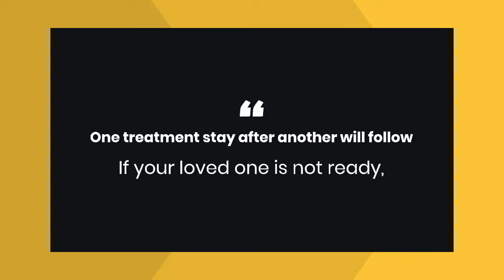Don t Force a Loved One into Recovery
Do interventions work?

Sometimes.

But when your loved one is backed into a corner about their recovery, often they will agree but relapse...

Sometimes just hours after getting out of treatment.

And don't forget to check out our free email course for more information about how you can help your loved one in recovery.

Get Now Sober merchandise at

If you have stumbled across my channel, you may be asking yourself, "Do I have a problem with alcohol?" If so, check out "Back to Ground Zero," a FREE mini-course and workbook to help you clear up the confusion about alcoholism.

If you are in recovery and want to avoid relapse, it's important that you gather the tools necessary to learn to love yourself. I provide a variety of courses, programs, and FREE stuff to help you do that. You can find that here:

Want to be part of a community? Join us in the Facebook Group where women gather for support and motivation while recovering from trauma and addiction: